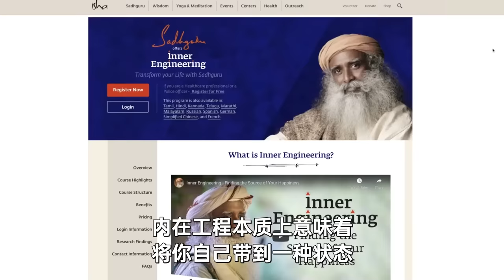成为一个完全成熟的生命并闪耀 | Sadhguru 萨古鲁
萨古鲁回答了一个关于如何保持动力的问题，以及每个人该如何好好利用他们拥有的短暂时间。